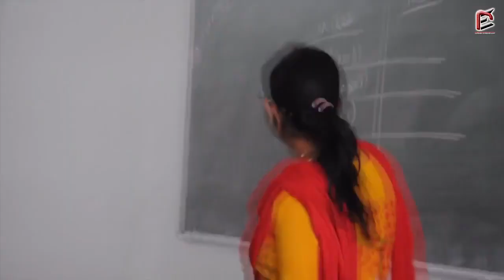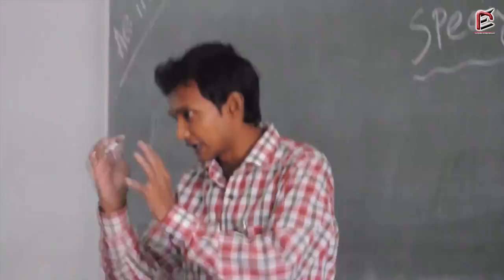AGROTECH 2K18 || OFFICIAL TRAILER || GIBS || GIET (Autonomous) || GUNUPUR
The Official Trailer of "AGROTECH  2K18".
GIBS, Gunupur has stepped into a new field of Agriculture. It started a new course on 12.08.17.The journey of GIBS started with the student demonstration plots.120 plots are allotted to 60 students each having an area of 33m2 .There are field crops like green gram, black gram, groundnut, maize, sesame, cowpea and horticultural crops like cabbage, cauliflower, carrot, knol khol, tomato, beet root. This field work will build up a strong framework on practical knowledge of the students for their bright future in the agricultural sector. As India is an agrarian country, it is necessary to develop basic knowledge on agriculture in the youth of the country.

Creative Director And D.O.P - Rohan Rajveer Bagh
After Effects Editor - Swopna Sarit Mohanty.
Content Writer-Pragati
|| Gandhi Institute of Biological Sciences ||
Gandhi Institute of Engineering & Technology (Autonomous) ,Gunupur
We heartily thank to managers, coordinators, volunteers & organizing committee members for giving immense cooperation during the shoots.

IMPORTANT: I am not creator or owner of audio. If you want to use the music promoted in this video then please contact with music owner(s) . If you are artist and this is your music and you want this audio to be removed from YouTube then please contact with our channel through Facebook or Gmail and we will remove audio immediately after receiving your request.